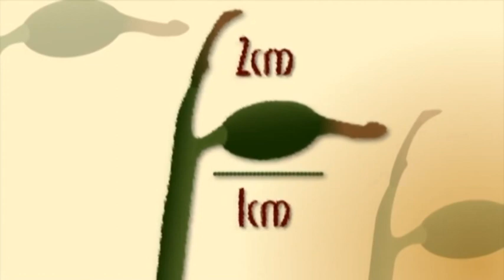АГРО ТВ - История на храните № 064 - Подарък от джунглата - Алеко Дянков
Няма да разрешим дългогодишния спор дали името на подправката се произнася с М или с Н накрая. У нас по-разпространеното название е кардамон, макар че на латински се казва cardamomum. Въпреки това ще ви разкажем интересни факти за древната индийска подправка. Гледайте ни в първото за новата година издание на "История на храните".